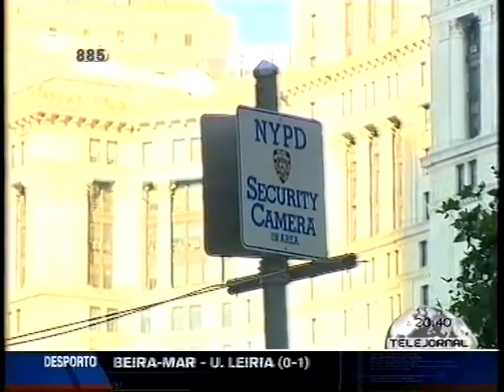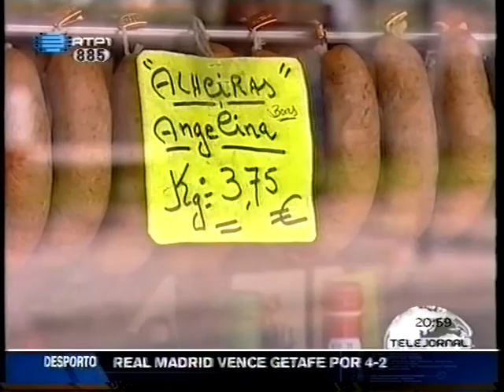Telejornal RTP1 2011 | 11 de Setembro [parte 2]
Excerto do "Telejornal" emitido em 11 de Setembro de 2011 na RTP1, a partir de Nova Iorque. Inclui alguns instantes do jornal, última notícia desenvolvida por José Rodrigues dos Santos e créditos finais. Este grafismo foi utilizado entre 26 de Maio de 2008 e 18 de Setembro de 2011.